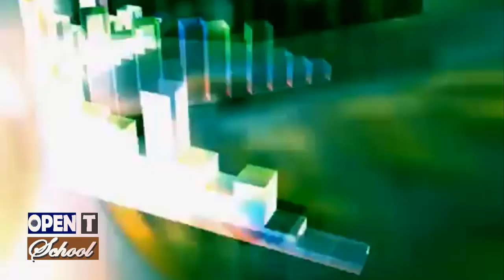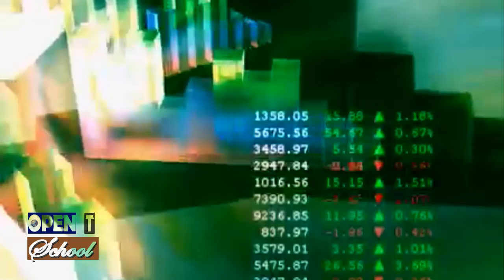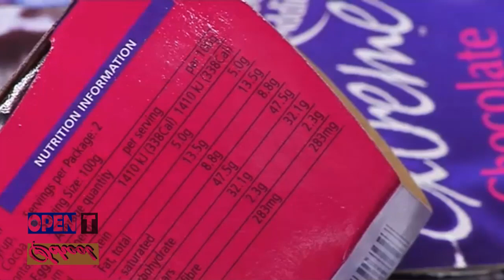Bangladesh–China relations and friendship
Bangladesh–China relations are the bilateral relations of Bangladesh and China. Bangladesh has an embassy in Beijing and consulates in Hong Kong and Kunming. China has an embassy in Dhaka. Both countries are members of the BCIM Forum (Bangladesh-China-India-Myanmar Forum for Regional Cooperation). According to Chinese government designations, Bangladesh and China are "strategic partnership of cooperation
Experts have also speculated on the possibility of a southwestern Silk Road connecting Bengal and China.

When the Bangladesh War of Independence broke out in 1971, complex geopolitical rivalries erupted in South Asia. The Bangladeshis elicited the help of India in their freedom struggle. China had earlier fought a war with India in 1962 and became an ally of Pakistan. Crucially, it was using Pakistan as a conduit for rapprochement with Richard Nixon and Henry Kissinger in the United States. The PRC also replaced Taiwan (Republic of China) as a permanent member of UN Security Council in 1971. Its first veto was used to support Pakistan during the Indo-Pakistani War of 1971. In the early years of Bangladesh's independence, Dhaka was also close to the Soviet Union, which was a rival of China following the Sino-Soviet split. Despite the support of most countries in the world, Bangladesh's UN membership was vetoed by China until 1974. The situation dramatically changed after military coups in Bangladesh began in 1975, causing Bangladesh to distance itself from the Indo-Soviet Cold War axis in South Asia. China and Bangladesh established diplomatic relations in January 1976.The period coincided with the recognition of the PRC as the sole legitimate government of China by most of the world. The period also saw the Chinese begin to embrace market socialism. President Ziaur Rahman, who restored free markets in Bangladesh, visited Beijing and the laid the groundwork for the relationship; while numerous Chinese leaders visited Dhaka in the late 1970s.

By the mid-1980s, China had forged close military, commercial and cultural ties with Bangladesh and also supplied it with military aid and equipment.The then-president of Bangladesh Hossain Mohammad Ershad was warmly received in Beijing in July 1987. A Bangladesh-China friendship bridge was constructed and inaugurated over river Buriganga connecting Dhaka and Munshiganj by the Chinese as a token of this newly advancing diplomatic and military relationship. On 4 October 2000, the Government of Bangladesh issued a postal stamp marking the 25th anniversary of the establishment of Bangladesh-China diplomatic relations. By this time, China had provided economic assistance totaling US$300 million to Bangladesh and the bilateral trade had reached a value mounting to a billion dollars. In 2002, the Chinese Premier Wen Jiabao made an official visit to Bangladesh and both countries declared 2005 as the "Bangladesh-China Friendship Year."
On Bangladesh Nationalist Party PM Begum Khaleda Zia's invitation China was added as an observer in the South Asian Association for Regional Cooperation (SAARC). After Cyclone Sidr hit Bangladesh in 2007, China donated US$1 million for relief and reconstruction in cyclone-hit areas.

In 2005, Chinese premier Wen Jiabao visited Bangladesh on an official visit on 7 and 8 April. Various agreements were signed during this visit. On transportation side, China and Bangladesh have agreed to start a direct air transport route between Dhaka and Beijing via Kunming. Also Kunming-Chittagong road link through Myanmar is also considered. The Chinese premier readily agreed to constructing the Di-Aluminium Phosphate (DAP) fertiliser factory in Chittagong entirely on concessional lending instead of on supplier's credit. In 2007, Chinese Assistant Minister of Commerce, Wang Chao visited Bangladesh with the 39-member purchase delegation. It is the biggest purchase delegation ever to Bangladesh with over 10 companies listed in China's top 500 and some of them in world's top 500. Delegation is reported to have purchased Bangladeshi goods worth over US$50 million.